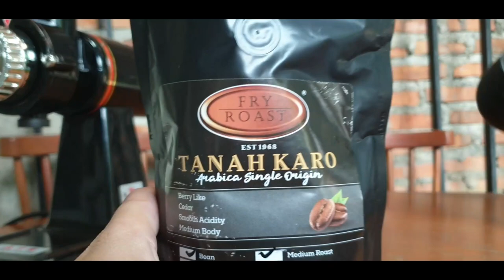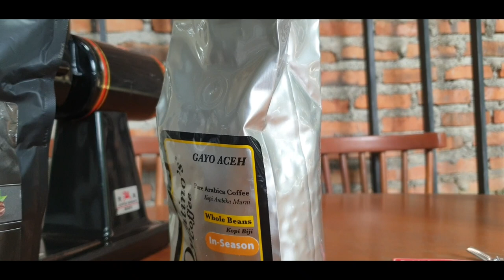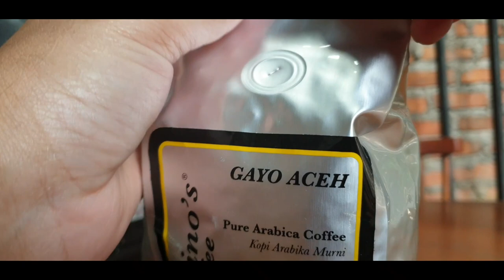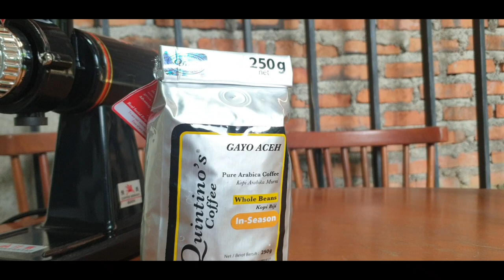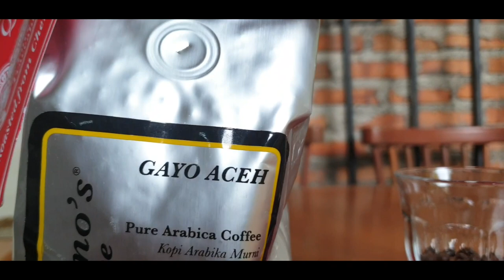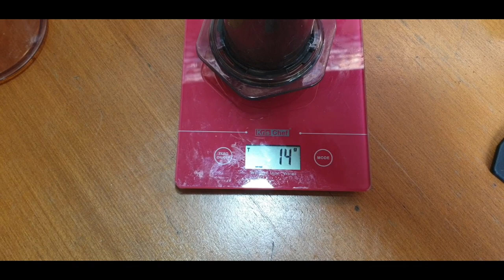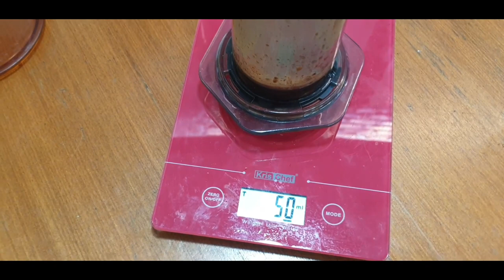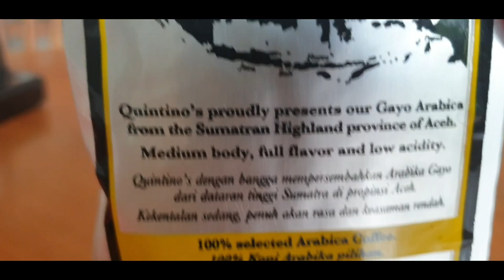KOPI SUSU DARI SINGLE ARABIKA ACEH GAYO BY QUINTINOS. RASANYA ITU.....